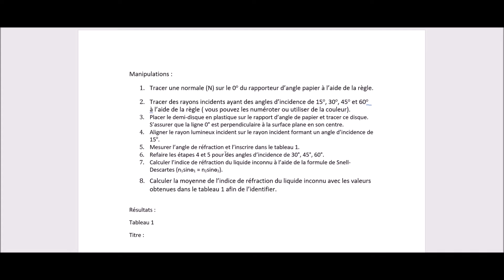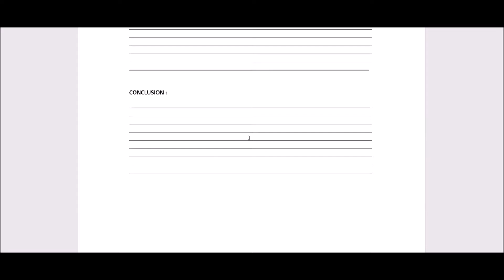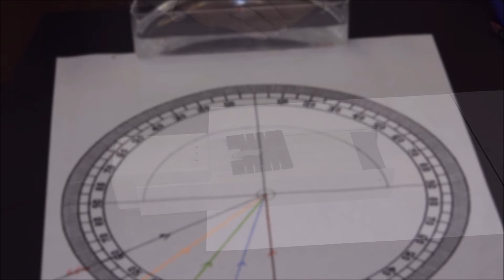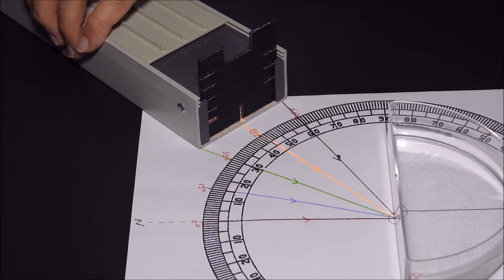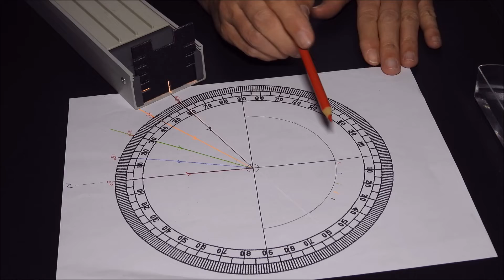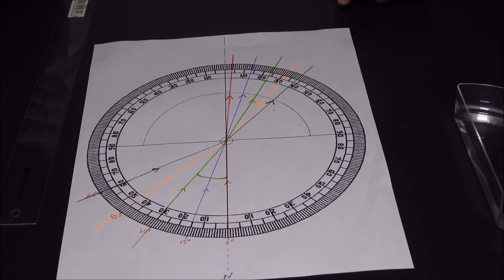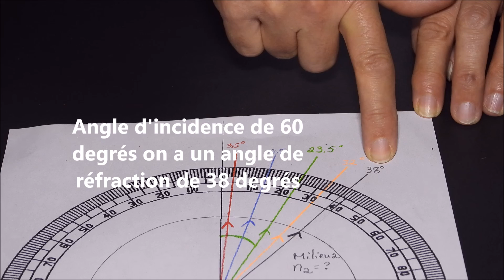Manipulations Laboratoire Indice de Réfraction PHYSIQUE OPTIQUE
Le but de cette expérience est de déterminer l'indice de réfraction d'un liquide inconnu afin de l'identifier.